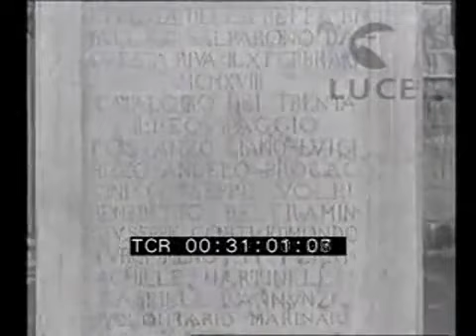Gabriele D'Annunzio - Raccolta di filmati storici anni '20-'30 (Archivio Luce)